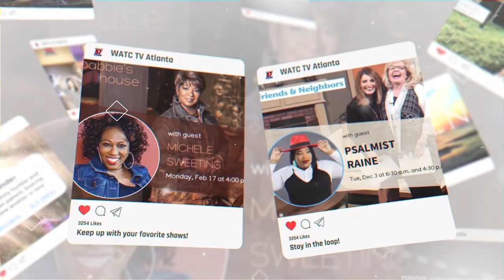ATLANTA LIVE 09/29/21 | The Mosley's host Dr. Kevin Bond, Audrey Thomas & Joe Williams, & Dawn Bynoe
This Atlanta Live features Dr. Michael Mosley and Annilia Wright-Mosley hosting guests Dr. Kevin Bond and Audrey Thomas & Joe Williams, and music guest Dawn Bynoe!